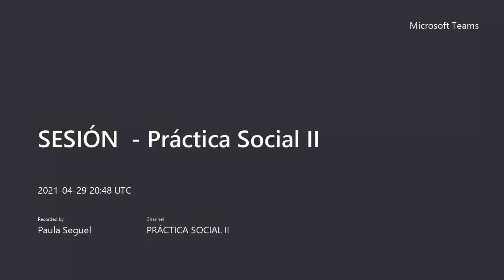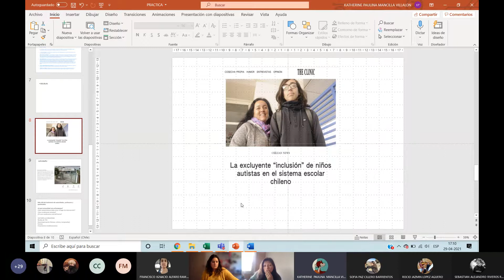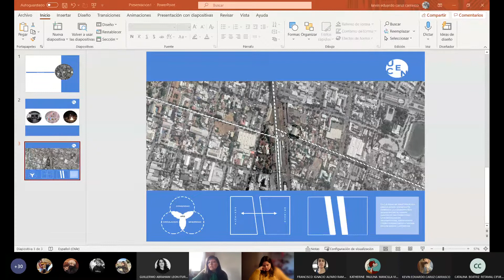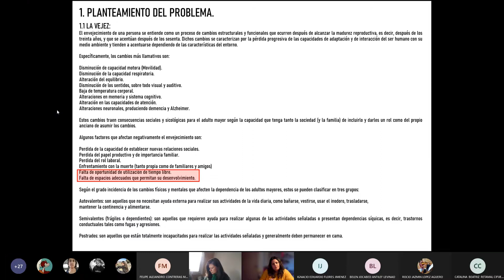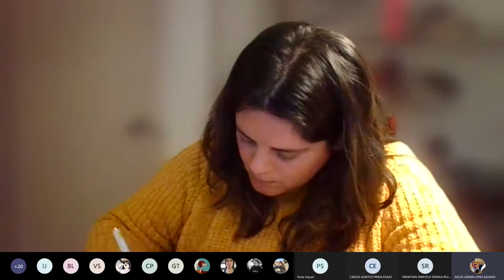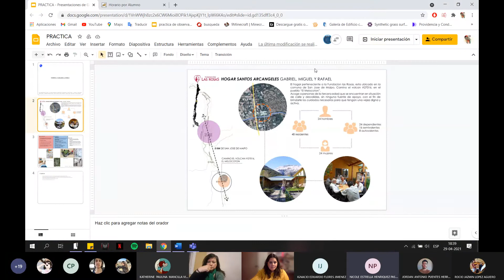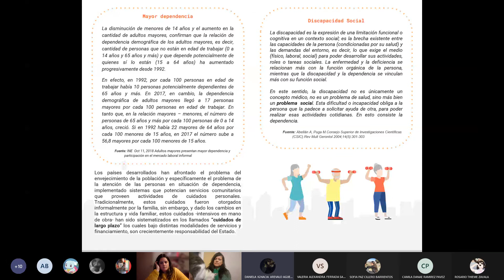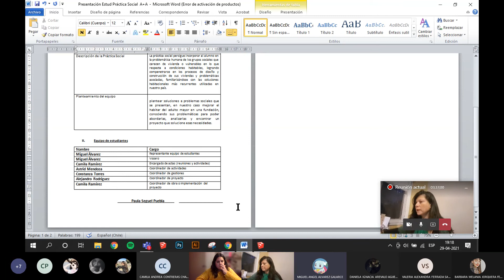2- Reunión en 'PRÁCTICA SOCIAL II' 29 04 2021